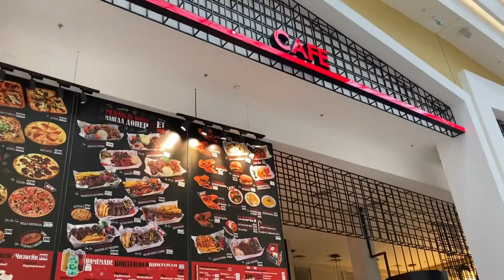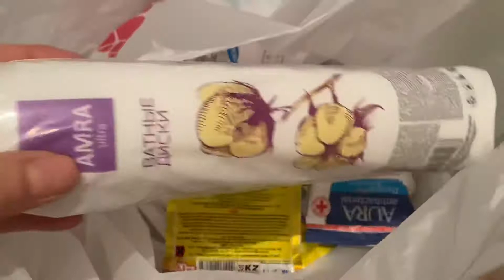Vlog: Провела время с дочей🤍 Закуп продуктов🛒 Сдала анализы💉 Готовка👩🏻‍🍳